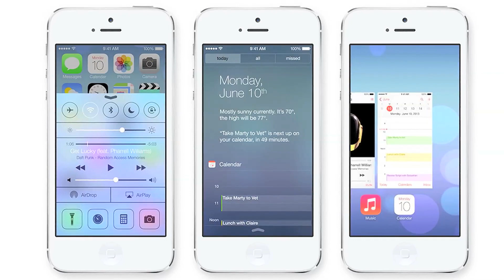ブロンコビリーがバカッターに損害賠償を請求！＆ANAにペットを預けたら熱中症で亡くなってしまった！？